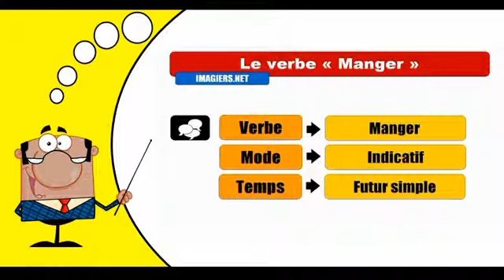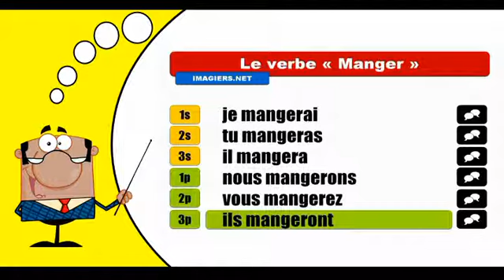Manger Indicatif Futur simple